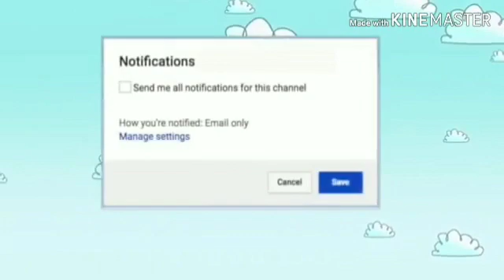SEDIIIIH 😭 KISAH ANAK YANG TIDAK BISA MENIKMATI INDAHNYA MASA KECIL ... NOSTALGIA 90'AN !!! PART 3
SEDIIIIH 😭 KISAH ANAK YANG TIDAK BISA MENIKMATI INDAHNYA MASA KECIL NOSTALGIA 90'AN !